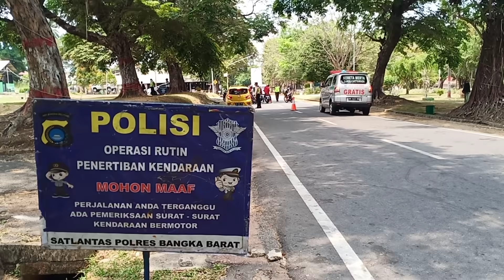Akibat Hindari Razia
Kaget di depan ada razia kendaraan, seorang pengendara motor mengerem mendadak kendaraannya. Tiba tiba dari belakang pengendara motor plat merah tidak bisa mengelak lagi, karena yang di depan terlalu ke tengah jalan dan hendak berbalik arah karena takut kena tilang. Video di ambil depan rumah dinas bupati Bangka Barat jalan Sudirman Muntok, Rabu 2/10 sekitar 11.30 WIB